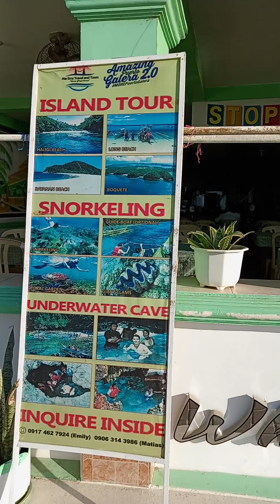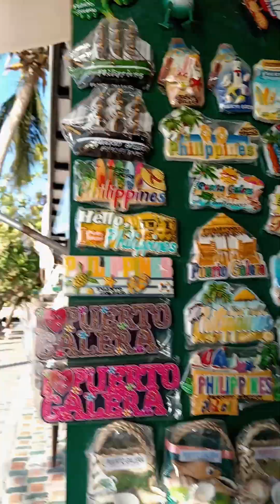strolling along the Puertp Galera Seaside